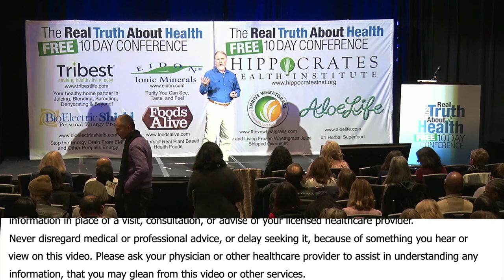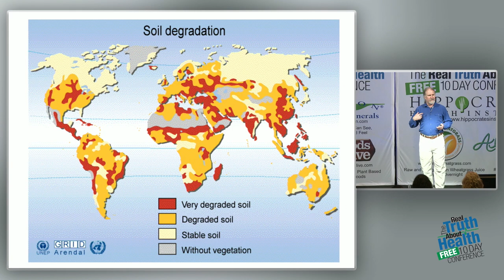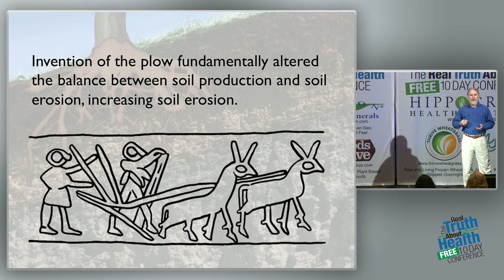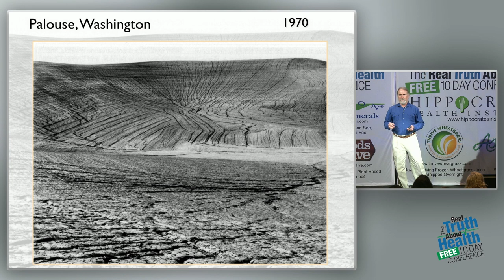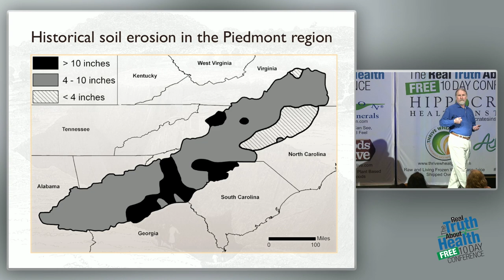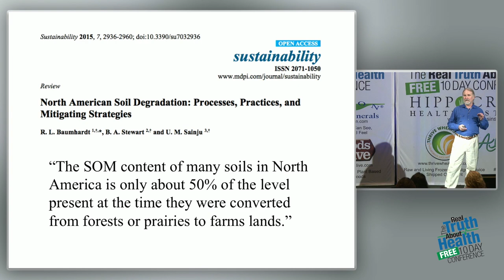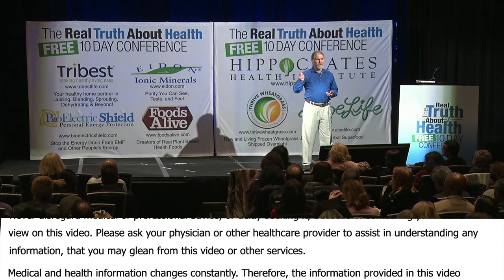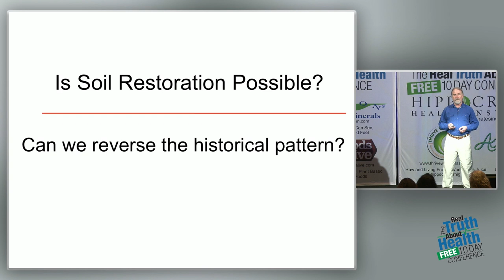We Are Losing The Soil and Soil Fertility Which We Need To Grow Food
We Are Losing The Soil and Soil Fertility Which We Need To Grow Food by Dave Montgomery and Anne Bikle

David R. Montgomery is a MacArthur Fellow and professor of geomorphology at the University of Washington. He is an internationally recognized geologist who studies landscape evolution and the effects of geological processes on ecological systems and human societies. An author of award-winning popular-science books, he has been featured in documentary films, network, and cable news, and on a wide variety of TV and radio programs, including NOVA, PBS NewsHour, Fox and Friends, and All Things Considered.

Anne Biklé is an author and biologist who researches and writes about connections between people, health, and the environment. Her expertise is in sharing scientific information about the inner workings of the human body with audiences so people better understand the factors affecting their health. Areas of interest include human and plant microbiome science, cell and molecular biology, soil science, immunology, agronomy, nutrition, and public health. Her work has appeared in magazines, newspapers, and radio and documentary films.

web || twitter: @Dig2Grow || facebook: Dig2Grow Books

A new way of farming is at the heart of a movement to restore health to the soil from which our food comes. Farmers who adopt the practices of no-till planting, cover cropping, and diverse crop rotations feed soil life. And a living soil, in turn yields crops that have less pesticide residue and more desirable flavor and nutritional profiles. From new microbiome science we know that living soils are healthy soils. And so a better metric for crop quality is not a frame of organic versus conventional, but practices that boost and sustain soil health for all forms of agriculture. This is good for farmers,
consumers, and the planet.

A similar situation exists in the realm of human health. Our diet, for better and worse, is what nourishes our gut microbiome. This parallel makes gut health analogous to soil health. And just as a plant’s root microbiome collects and shares intelligence based on the nutrients in the soil, much the same is true of our gut microbiome. This ceaseless process, it turns out, forms the foundation of health and well-being in plants and people. The upshot? The respective microbiomes of both people and crops can function as a built-in health plan—so long as they are well-nourished. And this means it is time to change medical and agricultural practices as well as the American diet so they work better with this hidden half of nature.